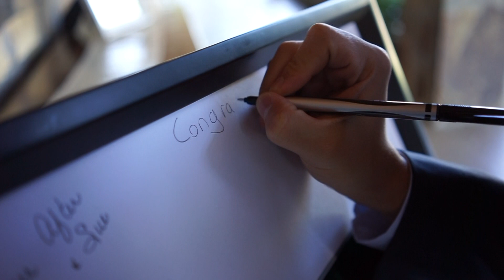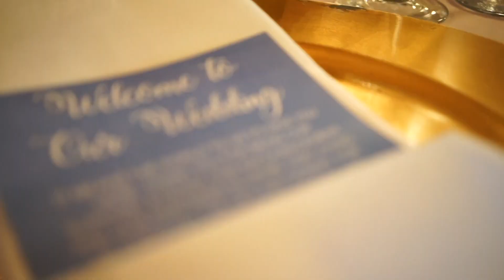The Bro's big day!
IT'S WEDDING TIME!

Camera: Sony A7ii & Iphone 7+
Lens: 35mm/f2.8